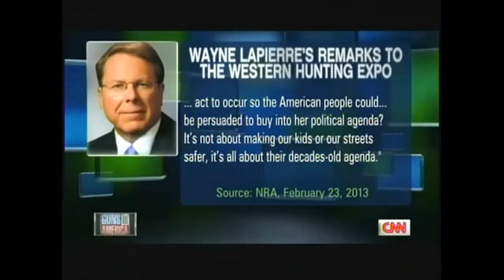Feinstein - "Bad Things Happen Because Of The 2nd Amendment"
California Democrat senator and dedicated gun-grabber Dianne Feinstein went on the Piers Morgan Show earlier this week and blamed the "gun culture," the NRA and Wayne LaPierre for mass shootings like Sandy Hook.

After shamelessly exploiting dead children and grieving parents to push her anti-Second Amendment agenda, Feinstein attacked.